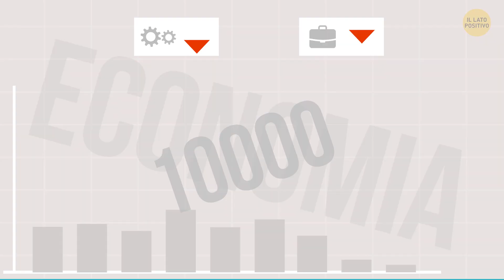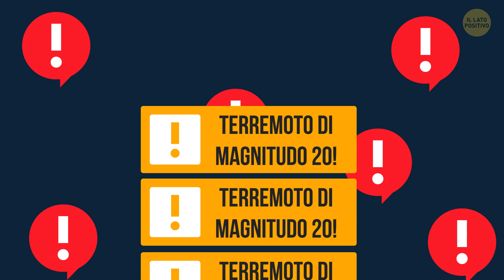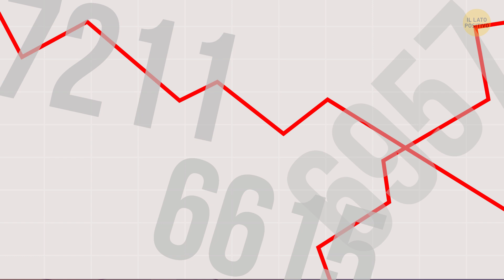Se Il Terremoto Più Forte Di Sempre Fosse Stato 2 Volte Più Forte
Il terremoto più forte mai registrato è avvenuto in Cile nel 1960. Il sisma, di magnitudo 9.5 sulla scala Richter provocò devastazioni mai viste, eruzioni vulcaniche e onde di tsunami alte quanto grattacieli, lungo tutto l'oceano Pacifico! Secondo gli scienziati, il terremoto fu talmente potente da spostare l'intero asse terrestre, rendendo le giornate di 1,26 microsecondi più corte. Ma che succederebbe se la tua città fosse colpita da un terremoto due volte più potente di quello? Un terremoto di magnitudo 20 finirebbe per spaccare in due l'intero pianeta!? 😱